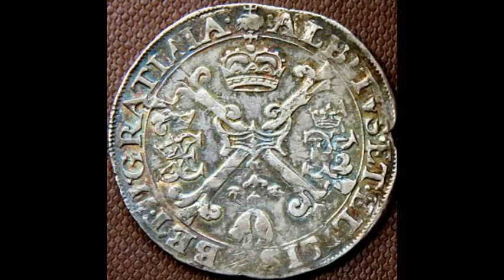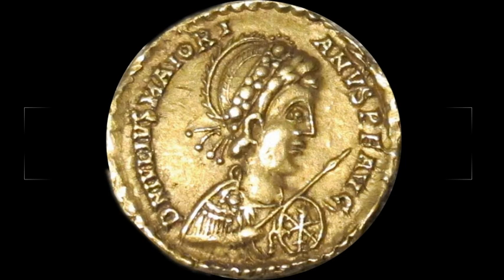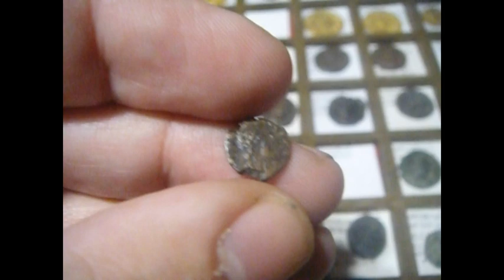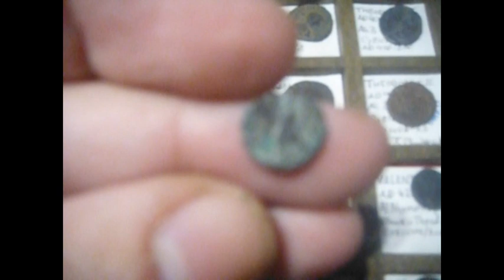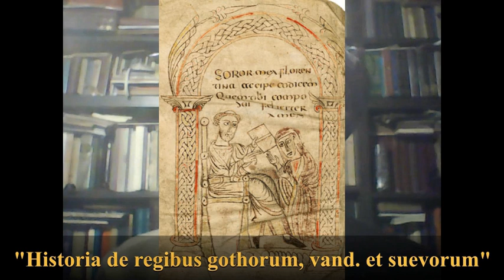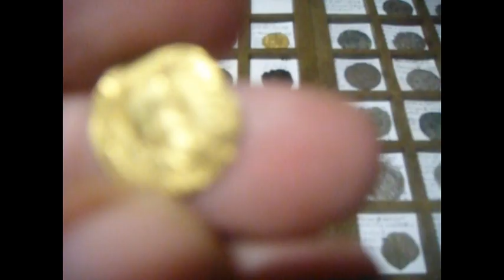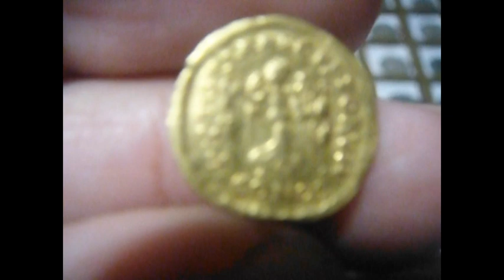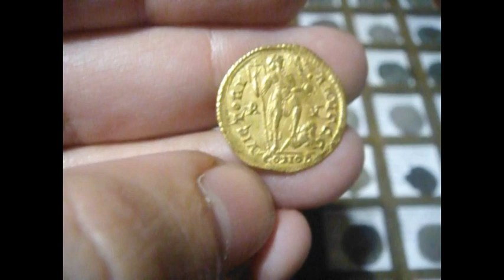S4 Clase 5: Reinos Romano-Germánicos (1): Suevos, Vándalos, Visigodos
Unidad I: Parte 2: Reinos Romano-Germánicos. Clase 5: Suevos, Vándalos y Visigodos.